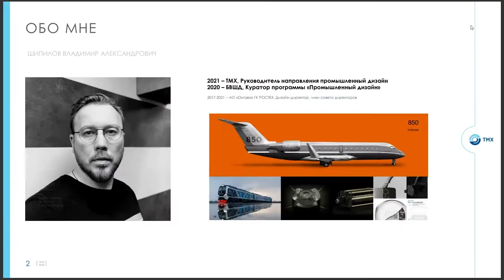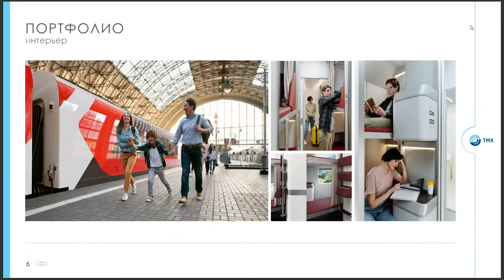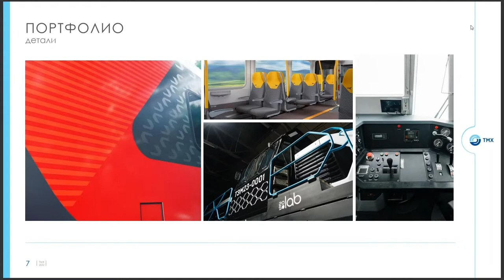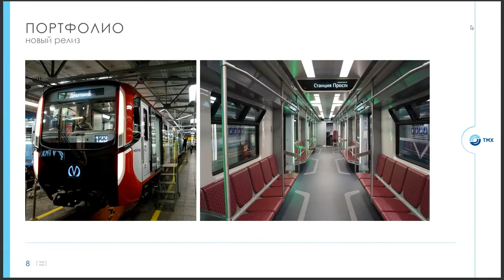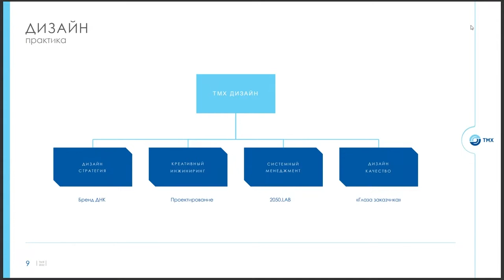DESIGN ACT: Дизайн в транспорте: куда едем?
Алексей Шаршаков, шеф-дизайнер Национального центра промышленного дизайна и инноваций 2050.ЛАБ, выступил на Международном фестивале дизайна DESIGN ACT в дискуссии «Дизайн в транспорте: куда едем?»

Алексей Шаршаков рассказал, откуда сегодня приходят дизайнеры, работающие в транспортной отрасли, поделился мнением о взаимодействии бизнеса и дизайна, а также рассказал о проектах 2050.ЛАБ в области промышленного дизайна на транспорте.